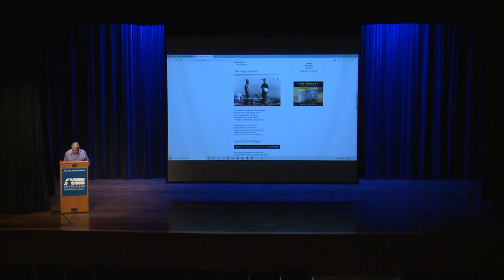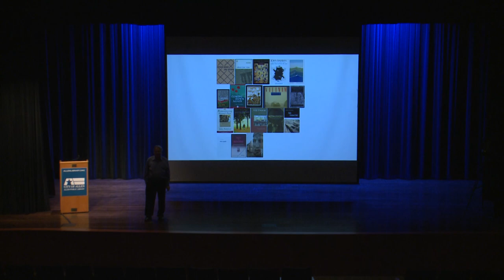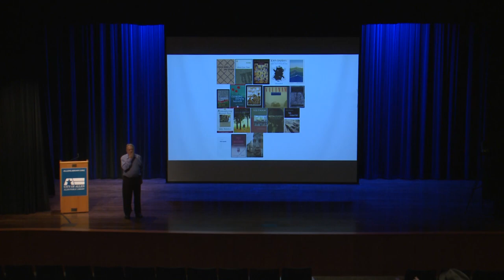Poet John Balaban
Award-winning author John Balaban discusses his books "Empires," "Locusts at the Edge of Summer: New and Selected Poems" and others. John is the author of 12 books of poetry and prose, including four volumes which together have won the Academy of American Poets' Lamont prize.